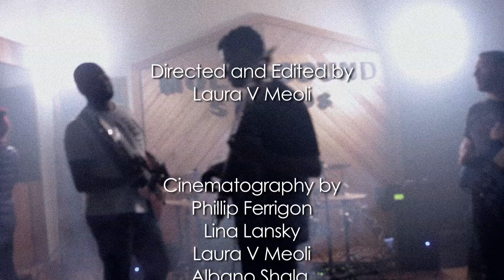Fall Of The Albatross - All Connected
From our full length album Enormous Cloud, available everywhere. Filmed and recorded at Multi Sound Studios in Whitestone, NY.

Fallofthealbatross.com
Fallofthealbatross.bandcamp.com
Facebook.com/fallofthealbatross

Directed & Edited by Laura Meoli
Camera by Albano Shala & Lina Lansky of LandSky Media Productions
Camera by Phillip Ferrigon